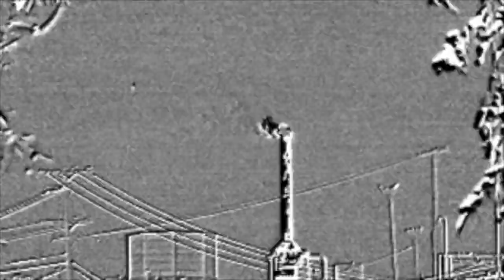Inglewood Oil Field, Los Angeles, CA (December 2014)